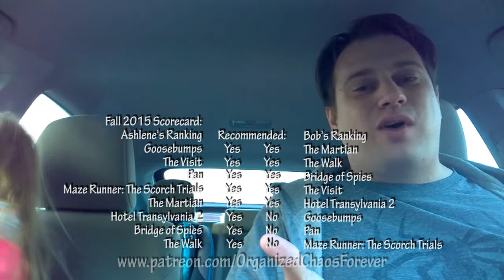Knee-Jerk Reactions to Bridge of Spies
Our discussion of the latest Steven Spielberg film, Bridge of Spies.

Bridge of Spies. 2015.
Directed by: Steven Spielberg.
Written by: Matt Charman, Ethan Coen, & Joel Coen.
Produced by: Christoph Fisser, Jonathan King, Kristie Macosko Krieger, Daniel Lupi, Henning Molfenter, Marc Platt, Jeff Skoll, Adam Somner, Steven Spielberg, & Charlie Woebcken.
Starring: Tom Hanks, Mark Rylance, Austin Stowell, Will Rogers, Amy Ryan, & Alan Alda.